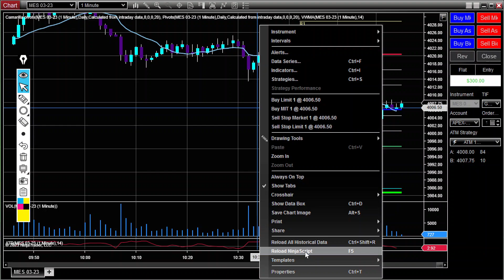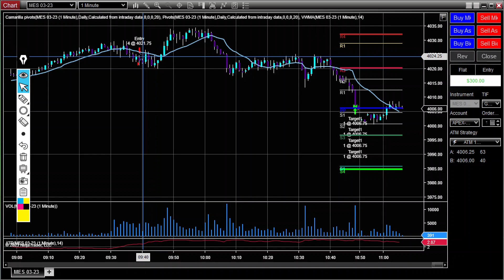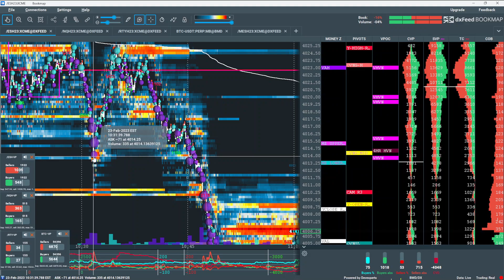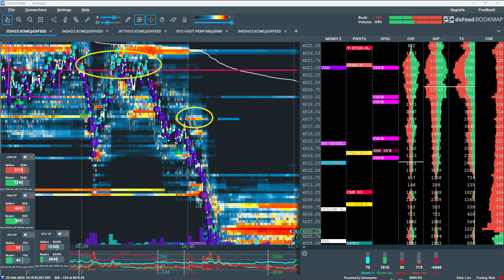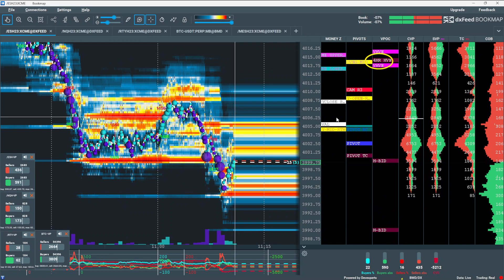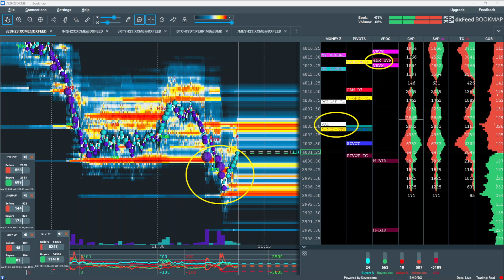ES TRADE RECAP: AA VWAP REJECTION MEAN REVERSION TRADE 02-23-2023 Didn't switch to Bookmap at 2:28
I had some technical difficulty with Ninja Trader but I survived because the trade ultimately was going in my direction because my analysis of where price might fail panned out.